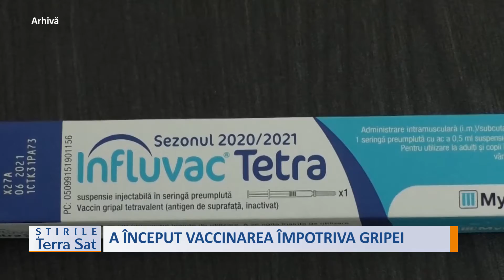A ÎNCEPUT VACCINAREA ÎMPOTRIVA GRIPEI